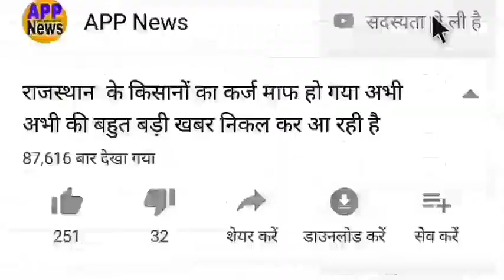3rd Test Day-2Highlights IND vs SA/SouthAfrica vs India Highlight/Aaj ka Match/ विराट कोहली - पुजारा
भारत ने पहली पारी में बनाए 223 रन दक्षिण अफ्रीका की टीम ने पहली पारी में बनाए 210 रन भारत को मिली पहली पारी में 13 रनों की बढ़त
भारत ने दूसरे दिन का खेल खत्म होने तक 57 रन पर दो विकेट
जसप्रीत बुमराह की कमाल की गेंदबाजी
विराट कोहली ने 79 रनों की पारी खेली

India_Tour_southAfricaTest_series _2021-22
1.INDIA vs SOUTH AFRICA
2. India vs South Africa 3rd Test
3. IND vs SA LIVE
4. IND vs SA 3rd Test
5. India vs  SA 3rd Test Highlight
6. IND vs SA  Review 3rd Test
7. India vs South Africa 3rd Test Playing XI
India South Africa Ka Match India South Africa Highlights
8."Live: IND Vs SA | Live Scores and C